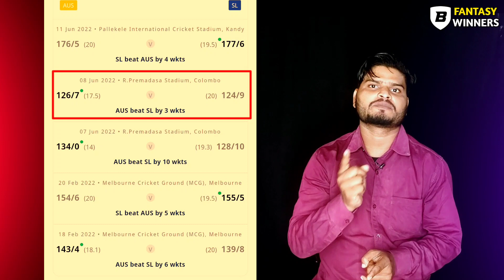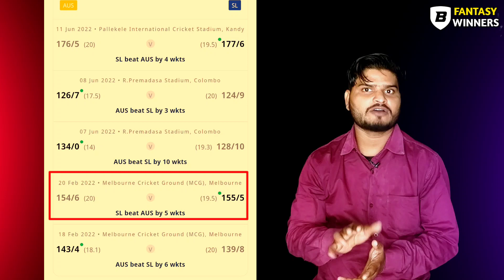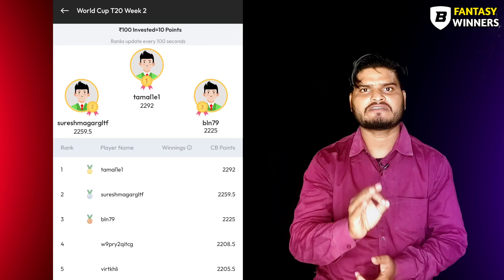AUS vs SL Dream11 Prediction | AUS vs SL Dream11 Team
Download BalleBaazi App
User My Refer Code For Bonus
👉👉 PRINCE143